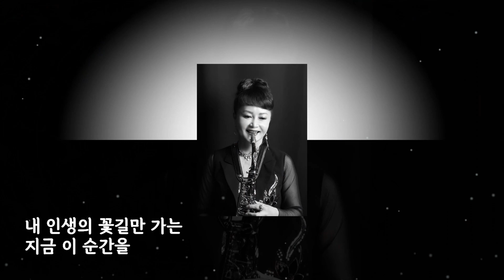내 인생의 꽃길 / 김가연 [2021 최신곡]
♬ 가수 김가연 / 내 인생의 꽃길 ♬
작사 이은청 / 작곡 이은청 / 편곡 이은청 / 노래 김가연